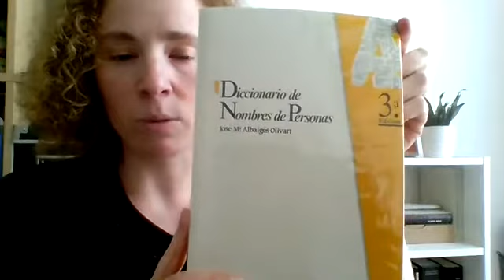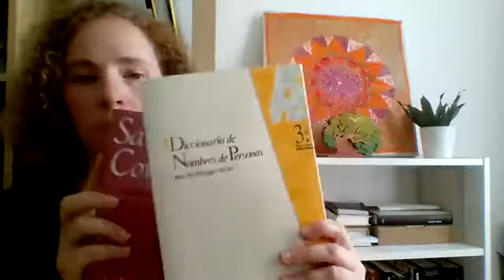¿Conoces a fondo tu nombre? ¿Por qué desaparecen las antepasadas en algunas genealogías?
Te hablo de la importancia de conocer en profundidad nuestros nombres propios, de algunas antepasadas que nadie le apetece buscar, de la clase en línea en la que te enseño cómo analizar tu árbol genealógico (¡Reserva tu plaza ya y de que pronto te enseñaré los resultados del test de ADN que me hice y que te mostré en este vídeo
Gracias por los "me gustas", comentarios, preguntas y por compartir el vídeo con vuestra gente. Muac! 😘
Posts relacionados: